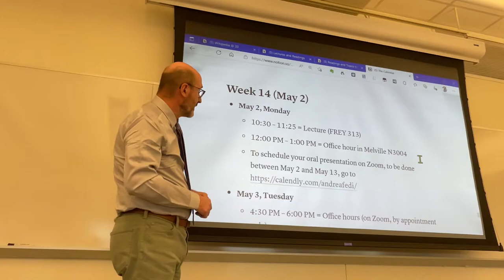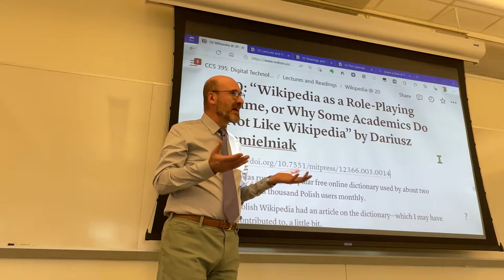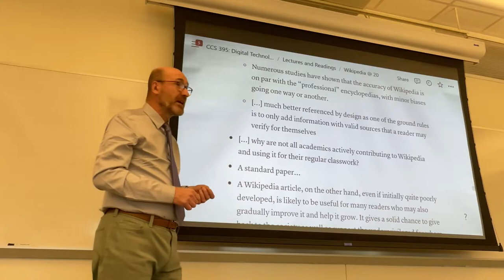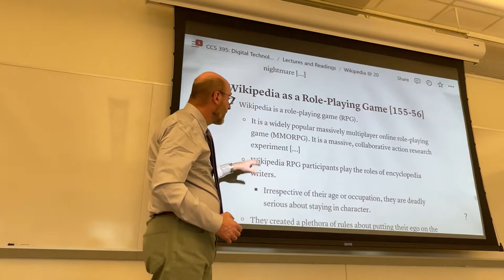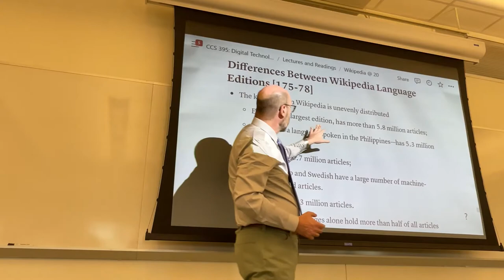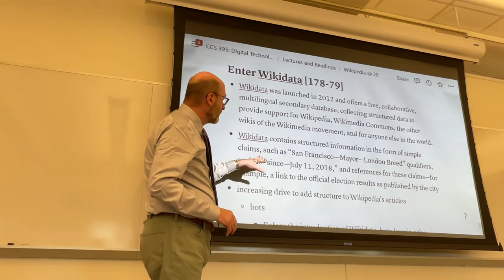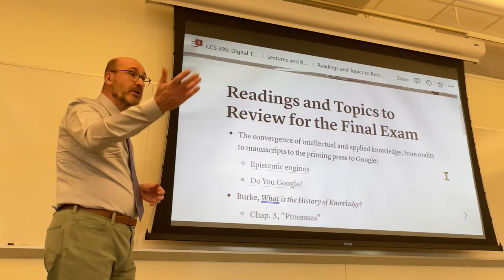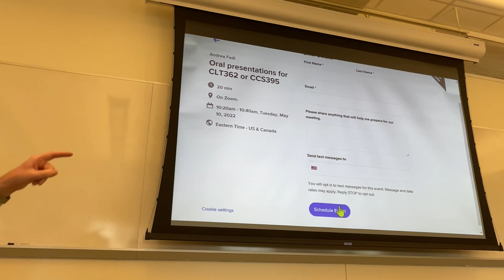CCS 395: Lecture from May 2, 2022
Discussion of the ideas and relevant passages from Chapters 10 and 12 of Wikipedia @ 20: “Wikipedia as a Role-Playing Game, or Why Some Academics Do Not Like Wikipedia” by Dariusz Jemielniak; and 12: “Collaborating on the Sum of All knowledge Across Languages” by Denny Vrandečić.
Shortlist of topics and readings to review in preparation for the final exam.